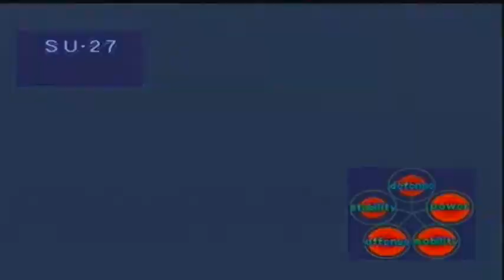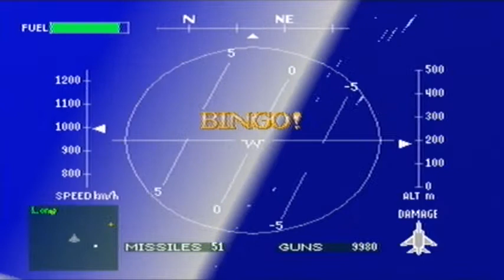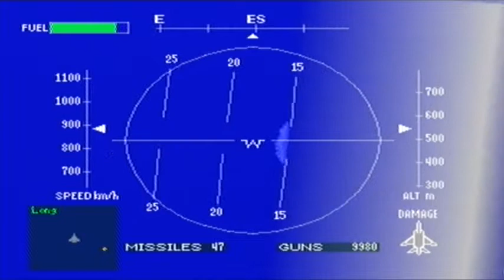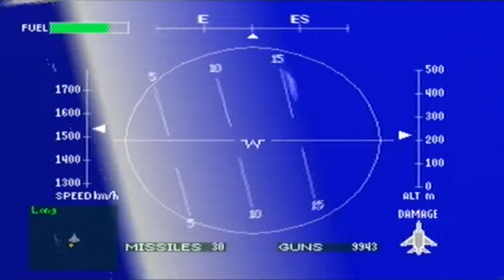Air Combat || #12 || Locked On Target!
Streak across the skies taking our air, sea, and ground targets. Super-smooth full-thrust 3-D graphics create the most intensely realistic combat aircraft simulation ever.

Dev: Namco
Pub: Namco
Platform: PS